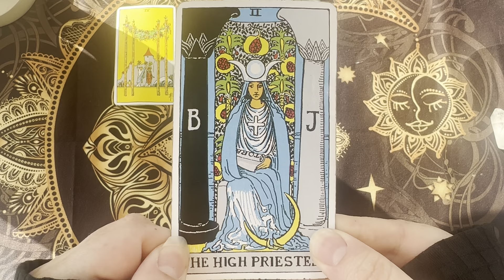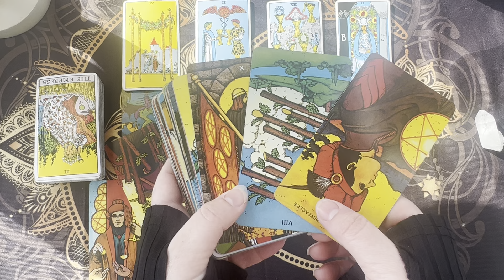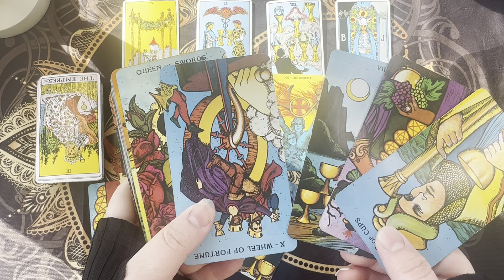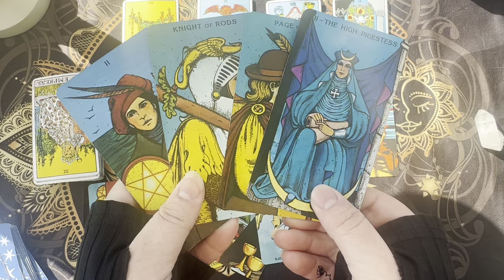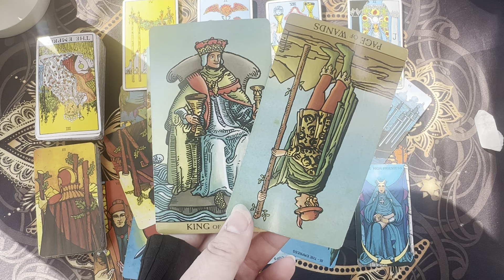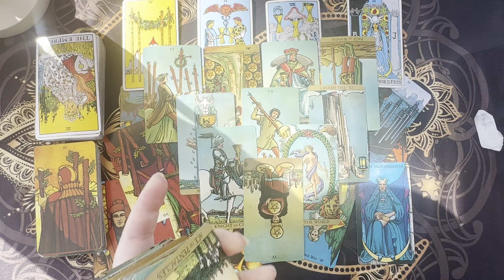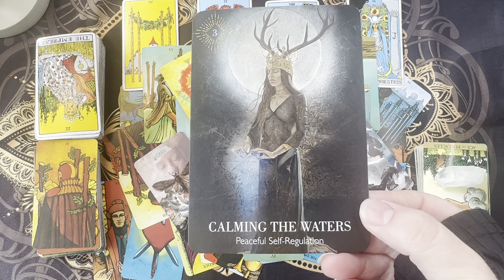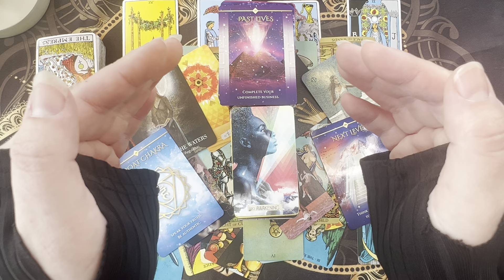PISCES♓️ YES‼️YOU R THE HIGH PRIESTESS🔥🔮💫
🎥30 mins VIDEO tarot reading
🧙🏼‍♀️45 mins LIVE tarot reading
🙌🏻30-45 mins VIRTUAL energy healing
👐🏻Life/Spiritual Coaching Sessions